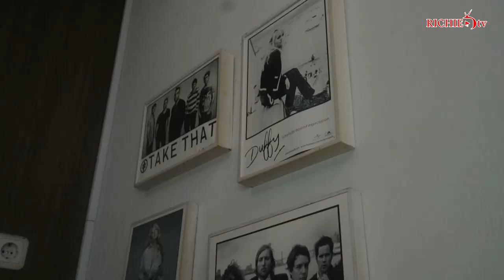VISIT DAY 2 DISURUH NYANYI SUNDA | Richie Tv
Visit Radio Promo Single "Kan Berubah."
X-Oners terus dukung & share video-video Richie ya~

Share Informasi Unik tentang Tempat Wisata, Tempat Nongkrong, serta kehidupan Pribadi bersama Keluarga diluar manggung.